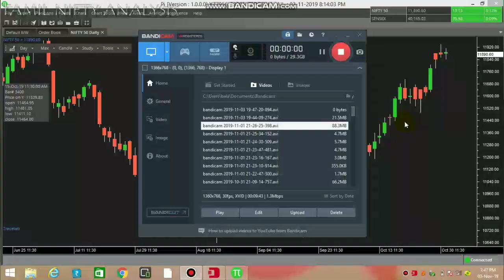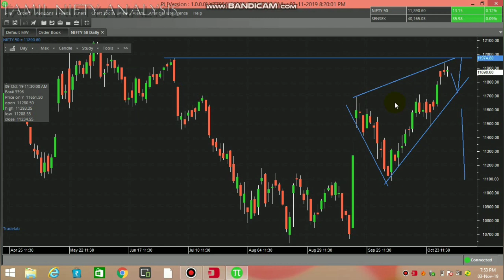NIFTY TECHNICAL ANALYSIS | TAMIL | 3-NOV-2019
Explained about the nifty upcoming possibility through price action technical analysis method